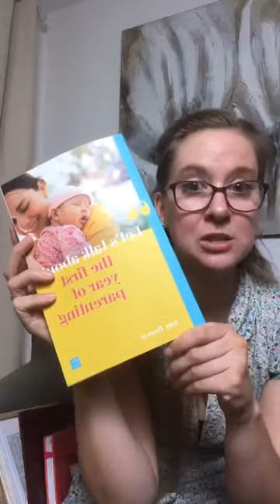'The Form Live' - Episode 3 - For Prospective Trainee Clinical Psychologists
This is the 3rd Live Facebook video event which took place on 21/9/2020.
It is for people applying to the Clearing House for Trainee Clinical Psychologist posts.
This video features top tips, also check out video 1 and 2.
Facebook Live event 4  is scheduled for 28/09/2020 at 7:15pm.